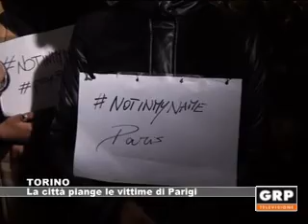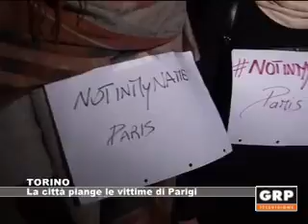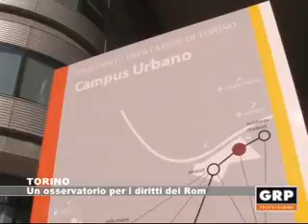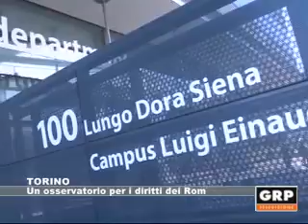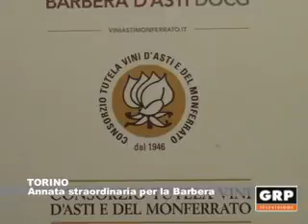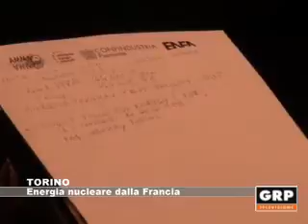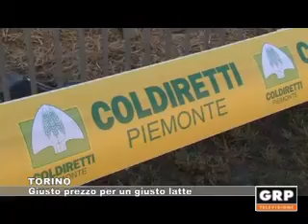Tg Monitor - 16.11.2015 - GRP Televisione